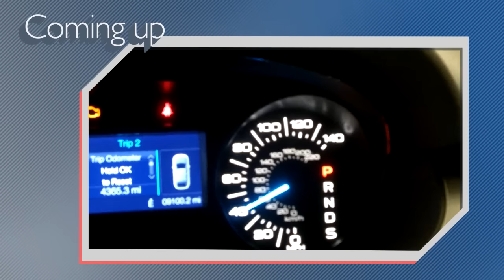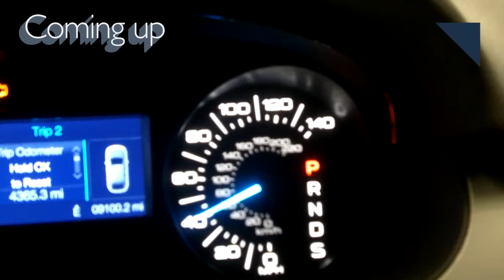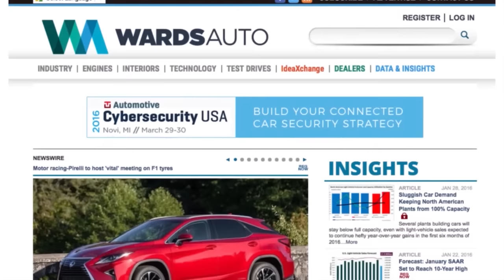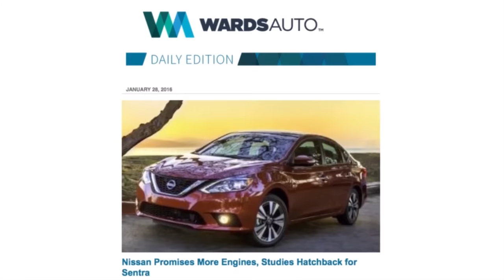Tips for Checking Lights, Traffic App Learns Your Habits - Autoline Daily 1833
0:28 Kia Hits Major U.S. Milestone
0:51 Honda Develops Driving Shoe
1:16 Traffic App Learns Your Habits
2:18 Pro Tip: Be Lazy
3:46 Ford MVP Edition F-150
4:44 Cybersecurity Job Shortage